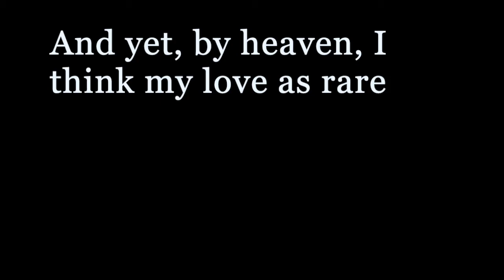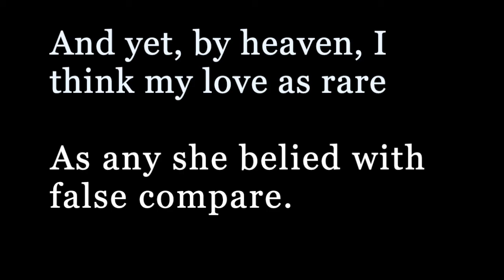William Shakespeare - Sonnet 130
Probably the most famous sonnet by the bard himself, maybe on par with Sonnet 18, Sonnet 130 mocks the usual concepts of beauty in poetry in early  modern times. Although he describes his beloved mistress in a very unconventional manner, his heroic couplet reveals the love he feels for her nevertheless.

Shakespeare has written 154 poems that were all published in a Quarto in 1609, which makes it difficult to say when each individual sonnet was written.

Yet again a classic Shakespearean sonnet structure with a heroic couplet at the end, therefore
ABAB CDCD EFEF GG
falling cadences

Sonnet 130

My mistress’ eyes are nothing like the sun;
Coral is far more red than her lips’ red:
If snow be white, why then her breasts are dun;
If hairs be wires, black wires grow on her head.
I have seen roses damasked, red and white,
But no such roses see I in her cheeks;
And in some perfumes is there more delight
Than in the breath that from my mistress reeks.
I love to hear her speak, yet well I know
That music hath a far more pleasing sound.
I grant I never saw a goddess go,
My mistress, when she walks, treads on the ground.
And yet, by heaven, I think my love as rare
As any she belied with false compare.

As always, feel free to use my vids for a school project or personal studies.